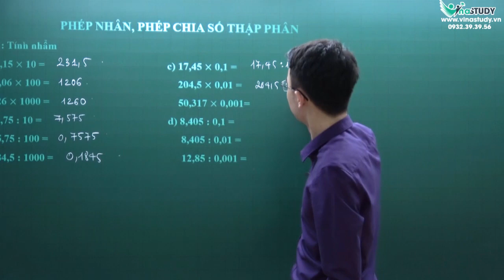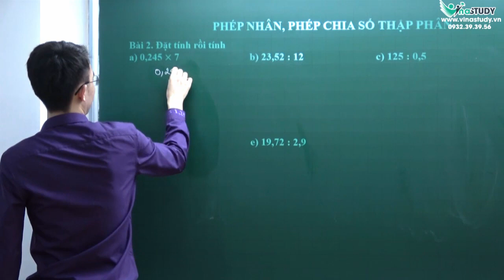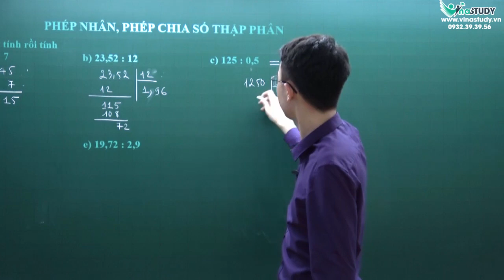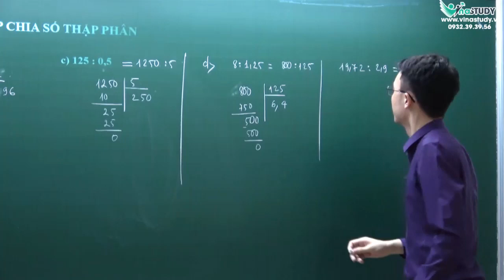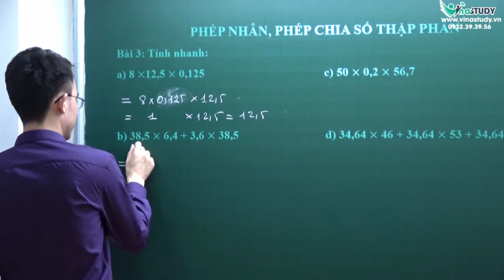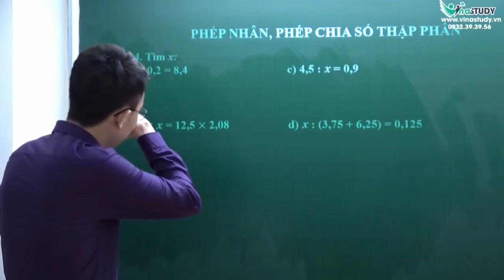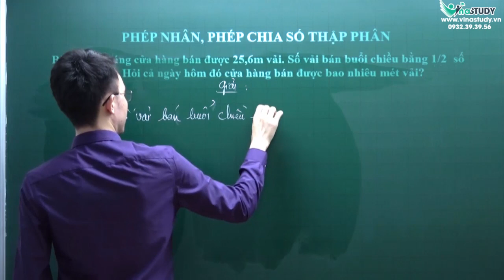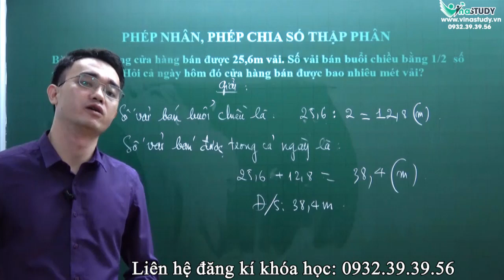Ôn thi học kì I Toán 5 - Phép nhân phép chia số thập phân - Thầy Nguyễn Thành Long